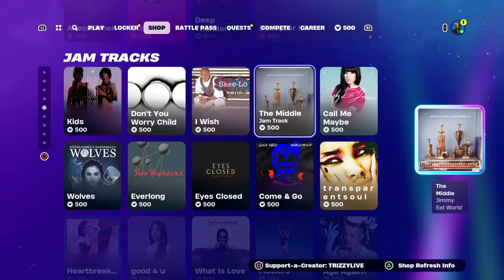[2 Crown Wins] Wake & Baking The Enemy!|Sweaty Fortnite*C5S2*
*Slight Explicit Language on this channel*

   (Fight Hard,Fight Smart, Fight Together!  Live or Die!)

 (FAMILYTIES = WE'RE A UNIT, WE STICK TOGETHER, WE SUPPORT EACH OTHER, WE WIN 💪🏾👑🤟🏾🤝🏾 POSITIVE VIBES !!!) @og1vibes @Brumchuq23  @Saspuhrilla @Technodragon21

Hello Everyone. Here you will see SWEATY FORTNITE, High Kills,Taking Crowns and Competitively Trying to Win !!

Make sure to turn 🔔 on ALL to stay aware!!

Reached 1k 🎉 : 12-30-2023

🫣 Memberships are now active 🔥 Join the SmittySOE Gang 💪🏾✈️ 💯
 Membership Badges for months 2-36 free by : vecteezy